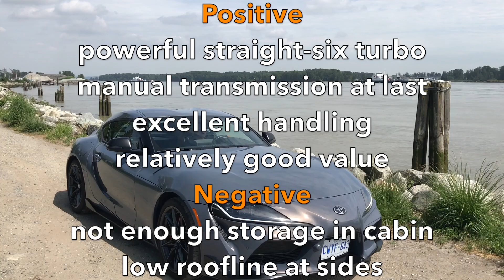'23 GR Supra 3.0, manual at last!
The 2023 Toyota GR Supra 3.0 gets a new personality thanks to a six-speed manual transmission that's available at the same price as the eight-speed automatic. Combined with a 382 hp straight-six turbo engine and sharp handling, the Supra is one exciting sports car.